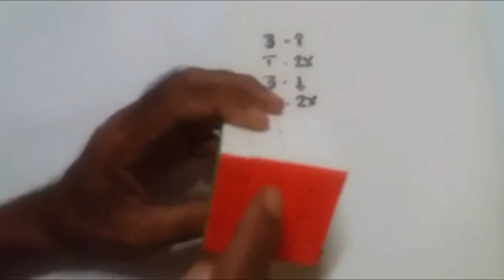4x4 EASY WAY OF SOLVING RUBIKS (part 2 )ROD MARIANO DELAPAZ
Rubiks tutorial
Rubiks Amazjng design

Cook w/Joyce

Maraming Salamat po sa patuloy nyo pag suporta sa aming channel

3x3 tutorials click this link